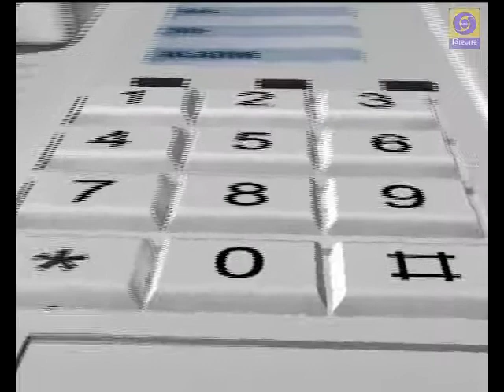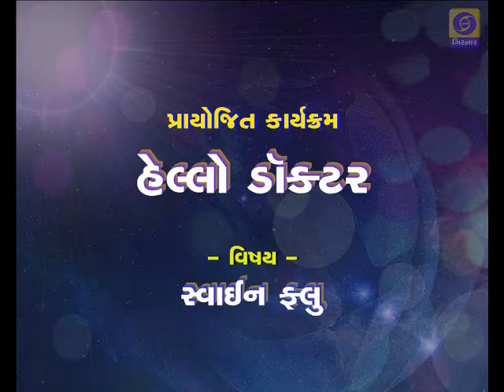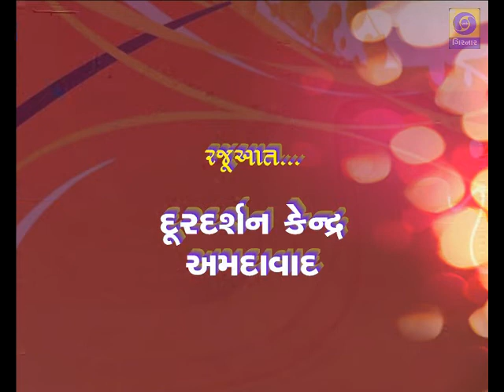Hello Doctor - Swine Flu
Swine influenza is a contagious respiratory disease that normally only affects pigs. It is commonly caused by H1N1 strains of swine influenza virus. While it is not usual for people to get swine flu, human infection do occasionally happens mainly after close contact with infected pigs.